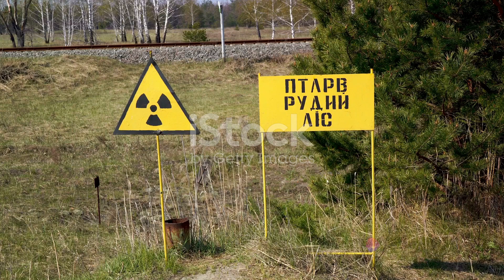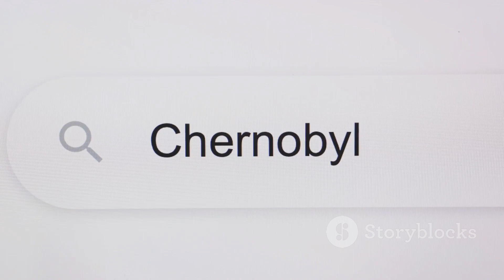Chernobyl The Echo of a Nuclear Nightmar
Title: "Chernobyl: The Echo of a Nuclear Nightmare"

Description:
Journey into the heart of one of the most haunting chapters in human history with "Chernobyl: The Echo of a Nuclear Nightmare." In this immersive documentary, we uncover the chilling aftermath and enduring legacy of the catastrophic Chernobyl disaster.

Through gripping firsthand accounts, rare archival footage, and expert analysis, we unravel the sequence of events that led to the meltdown of Reactor 4 and the subsequent release of radioactive fallout. Explore the desolate landscapes of the exclusion zone, where time stands still amidst the ruins of abandoned towns and crumbling infrastructure.

Witness the resilience of the human spirit as survivors share their harrowing tales of loss, sacrifice, and survival in the wake of unimaginable tragedy. From the courageous efforts of first responders to the global response to the crisis, discover the untold stories of heroism and hope amid the darkness.

Join us as we confront the chilling realities of nuclear power and its profound impact on the environment, public health, and future generations. Through reflection and remembrance, we honor the victims and vow to never forget the lessons of Chernobyl.